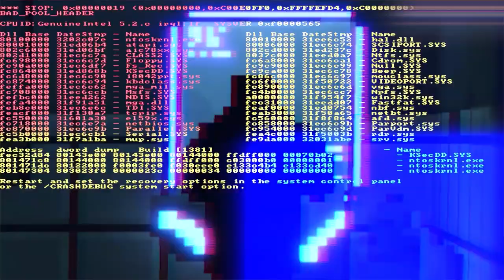Rendezvous - Official Release Date Announcement Trailer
Rendezvous is a 2D sci-fi puzzle adventure game in an Indonesian cyberpunk world set in 2064. Players will follow Setyo, once a criminal and now a security technician, as he travels across the country in search of his sister, employed by one of the most dangerous cyber runner groups. Explore seedy cyber-noir cities Neo-Surbaya and Bay City to save her from following in his footsteps. Discover objects of interest, powerful items, and robust tools to help him locate his missing sister. Solve challenging puzzles, gather clues, and uncover long-hidden secrets. Rendezvous is launching on April 11 for PC.